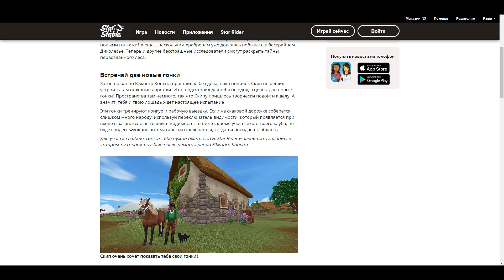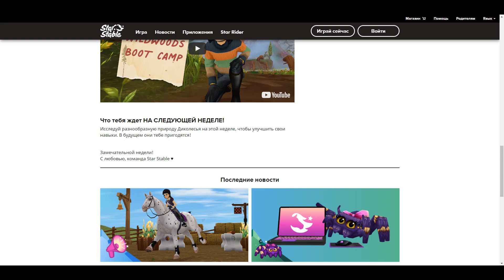Две новые гонки Южного копыта 🌺 Star Stable Online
* Star Stable Online на русском - прохождение квестов, обзор обновлений, покупка лошади, общение и многое другое. В моих видео Стар Стейбл на русском ты увидишь не только летсплеи по игре, но и разговорные видео и просто интересные моменты.

Ищешь хорошую партнерскую сеть? Присоединяйся к Yoola! Отличные менеджеры, готовые в любой момент помочь тебе в решении различных задач; интересные инструменты для продвижения канала, которые предлагаются каждому участнику бесплатно; и наконец, ежемесячные выплаты по самым удобным платежным системам. Переходи по ссылке и оставляй заявку на подключение